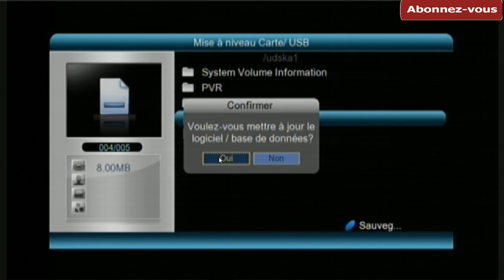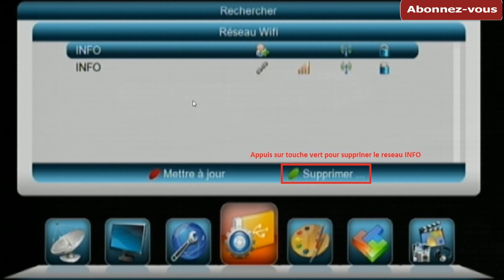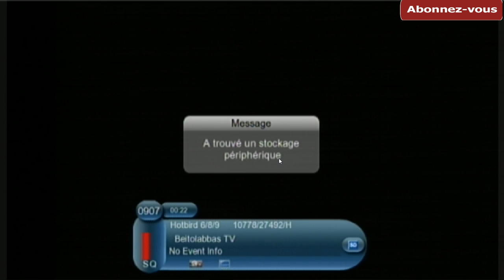flash update mise a jour dreamsat 630 hd mini par usb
flash update mise a jour dreamsat 630 hd mini par usb تحديث بواسطة